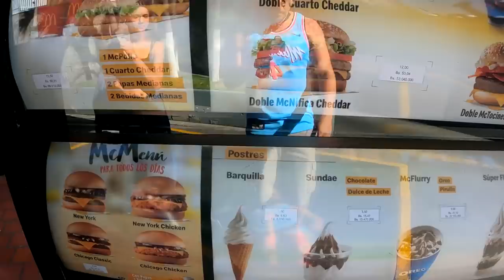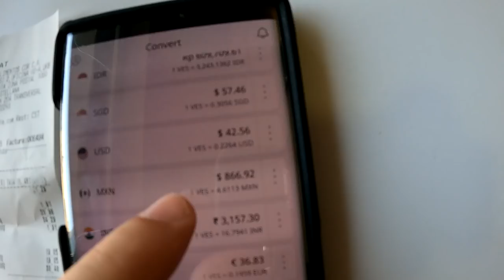World's Most Expensive McDonald's is in Venezuela 🇻🇪 Find Out Why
McDonald's is a North American fast food chain which is now found all over the world including Venezuela. While back home in the USA McDonalds is extremely cheap, affordable, and considered purely junk food, in Venezuela it's a whole other ball park. The average price is around $10 USD for a combo however the quality that you get is absolutely terrible. The worst beef I ever had in a McDonald's burger can be found in any McDonald's in Venezuela. The only item that was up to par in the Venezuelans McDonalds would be the fries and the ice cream. Final conclusion is this is the most expensive McDonalds and al so the worlds worst.